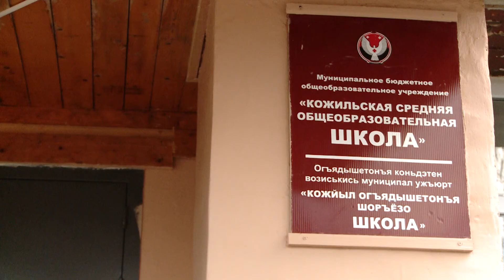Кадетское движение в Балезинском районе 28.10.2020